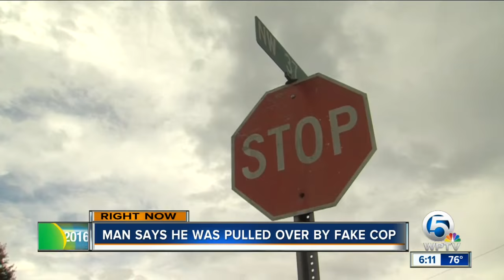Okeechobee County man says he wound up in high-speed chase with fake law enforcement officer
Okeechobee County resident Marlon Scott tells us he was driving home Monday night, only to see flashing lights in his rear view mirror.